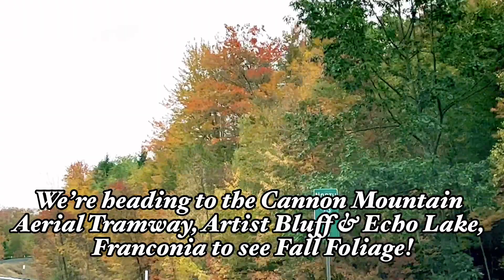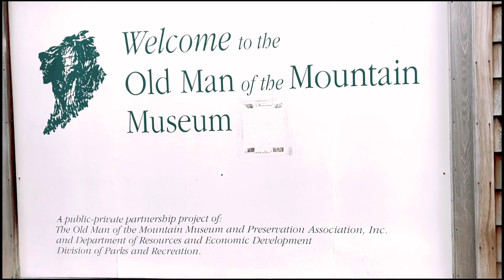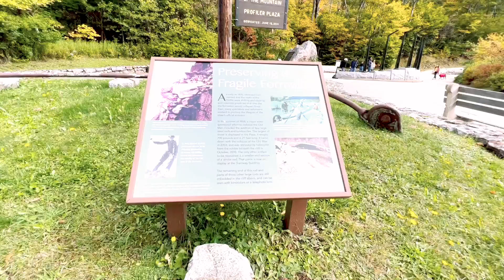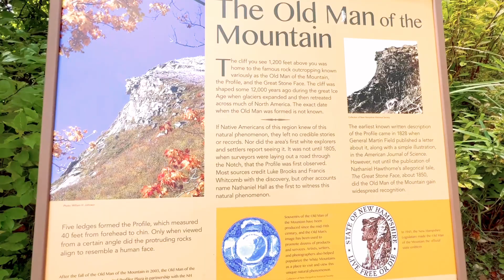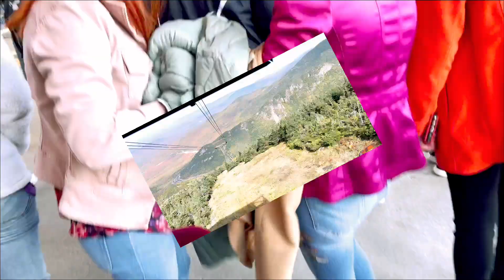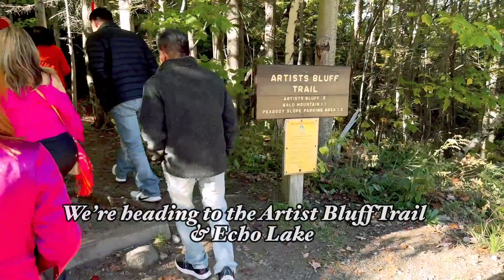Fall With Friends At Echo Lake & Artist Bluff In Franconia!! Mùa Thu Với Những Người Bạn 2022!!❤️🍂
Ngắm Lá Mùa Thu Tại Echo Lake & Artist Bluff Ở Franconia!! 🍂🍂🍂🍂
Fall in Franconia with friends!!
Happy birthday to my friend Amy too!!